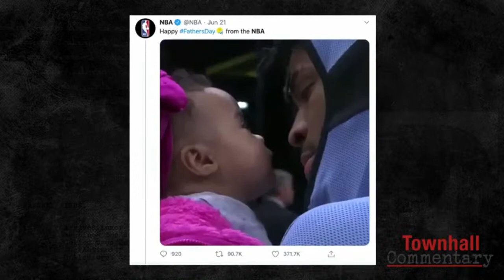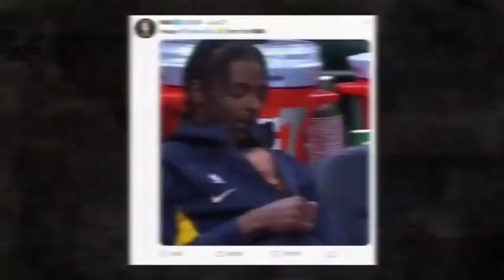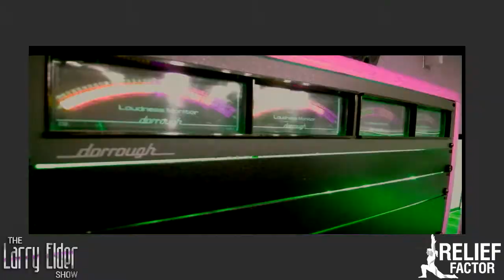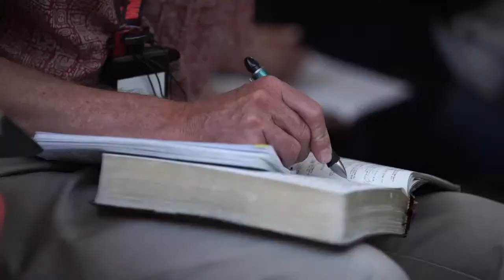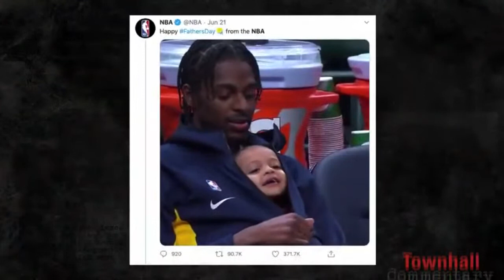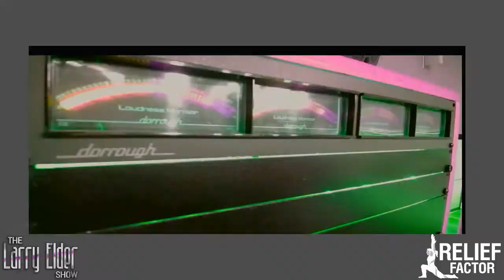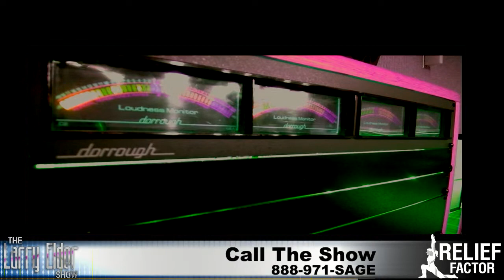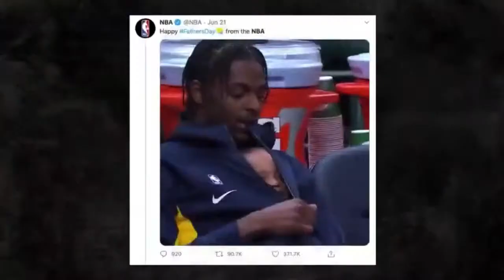The Larry Elder Show LIVE